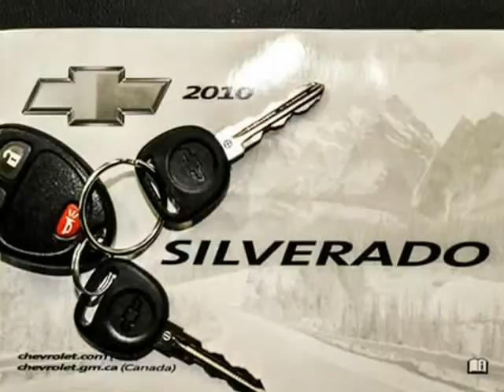2010 Chevrolet Silverado 1500 4WD Crew Cab LT (San Antonio, Texas)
15115 San Pedro
San Antonio